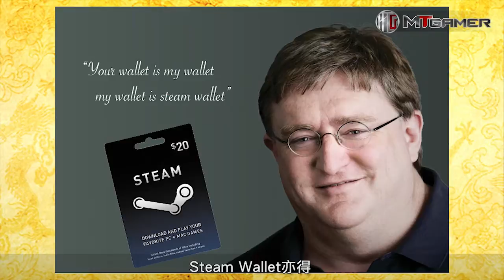皇恩浩瀚！Steam 現已加入退款機制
Steam 於今天(6月3日)推出遊戲退款機制。只要您在購買遊戲14天內及遊戲時間在2小時以下，您都可以到help.steampowered.com向Steam申請退款。